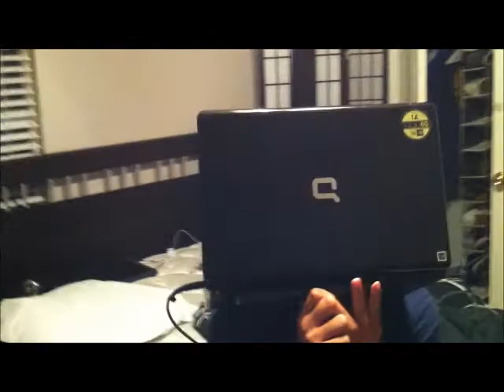MeatBall Vision Trailer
MeatBall Vision Trailer, Cole World, Basketball, Workout, Transformation